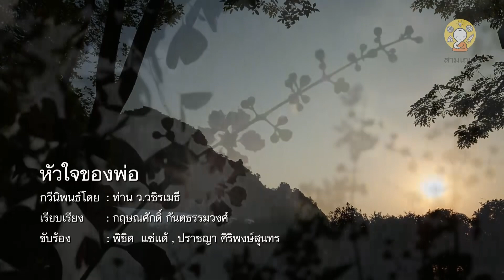MV เพลง หัวใจของพ่อ [โดย ท่านว.วชิรเมธี ] สามเณรปลูกปัญญาธรรม ปี 6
เพลง  หัวใจของพ่อ
กวีนิพนธ์โดย  ท่าน ว.วชิรเมธี
เรียบเรียง : กฤษณศักดิ์ กันตธรรมวงศ์
ขับร้อง : พิชิต แซ่แต้, ปราชญา ศิริพงษ์สุนทร
ภาพจากโครงการสามเณร ปลูกปัญญาธรรม
หากหัวใจ เป็นเหมือนอะไรสักอย่าง ที่อาจถอดวางให้ดูอยู่ตรงหน้า
หัวใจของพ่อที่หยิบออกมา ลูกคงเห็นว่า “รักลูกหมดใจ”

ฟ้ากว้างกว่ากว้าง ทะเลไกลกว่าไกล ภูผาสูงใหญ่ ยังมิเปรียบปาน
เพราะรักของพ่อ ดั่งดอกไม้บาน คลี่คลุมจักรวาล ทั่วทุกอณู

พ่อรักแสนรัก จึงถักทอธรรม โน้มน้อมเหนี่ยวนำ แนบในมโน
หัวใจของลูก พ่อปลูกธรรมไว้ แตกหน่อต่อใบ สุขเย็นเห็นธรรม

(แตกหน่อต่อใบ สุขเย็นเห็นธรรม)